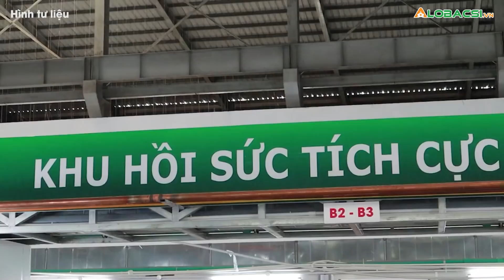Điểm tin tối 26/12: Gần 800.000 người đã tiêm mũi 3; Ca tử vong ở TPHCM cao nhất cả nước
Cập nhật diễn biến dịch COVID-19 mới nhất:
MỌI GÓP Ý XIN GỬI VỀ:
Hợp tác nội dung:  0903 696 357